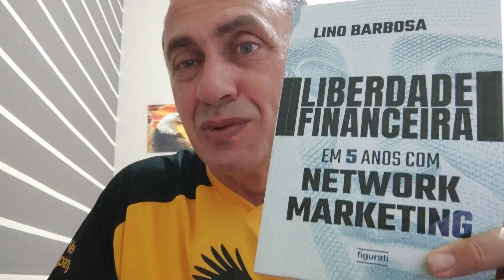Liberdade Financeira em 05 Anos com Network Marketing l Parte 6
Aquisição livro link Amazon
Faça parte nosso time:
Eduardo Silva
Empresário Soaring Forever Living
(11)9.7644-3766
Compre Diretamente do Fabricante com
link de indicação abaixo